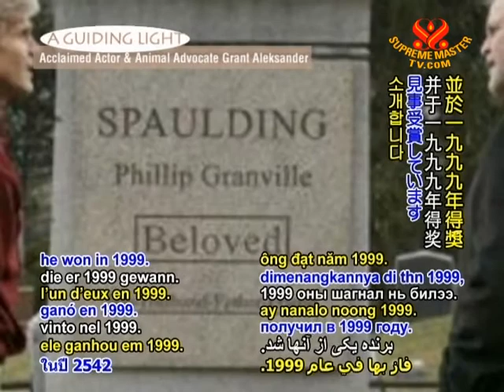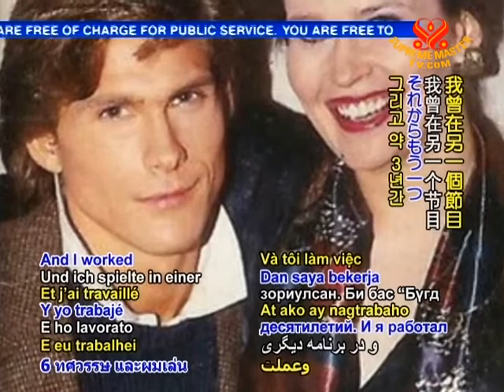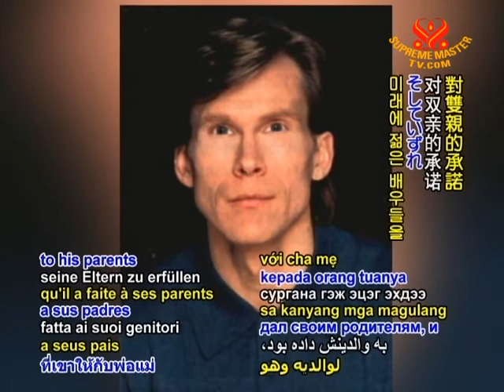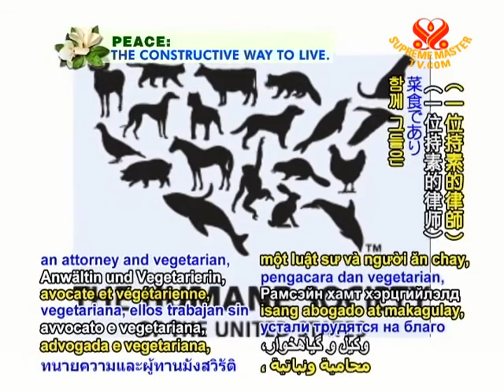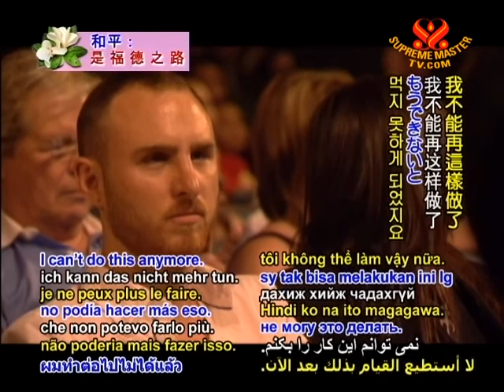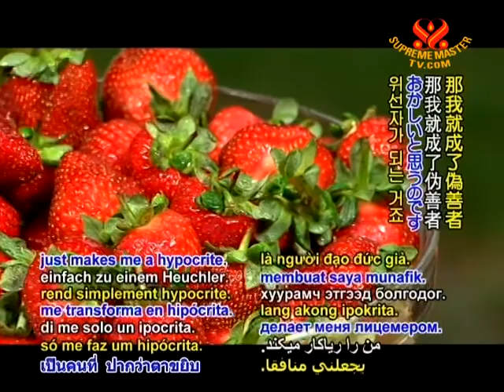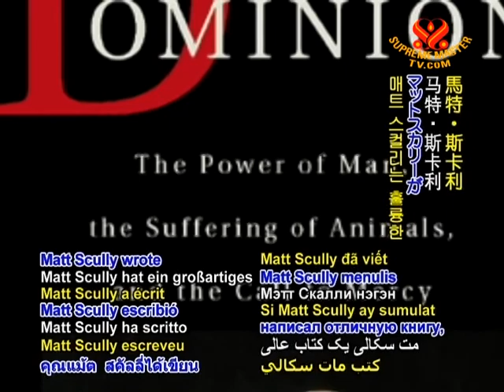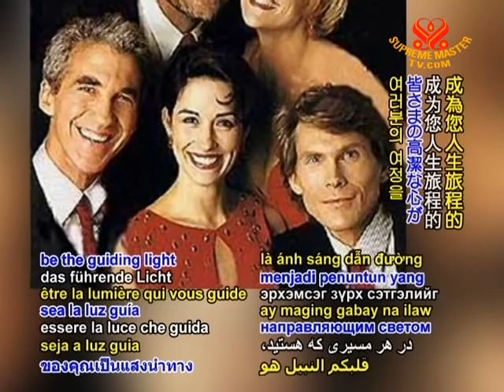A Guiding Light: Acclaimed Actor & Animal Advocate Grant Aleksander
• VEG1864; Aired on 22 Oct 2011